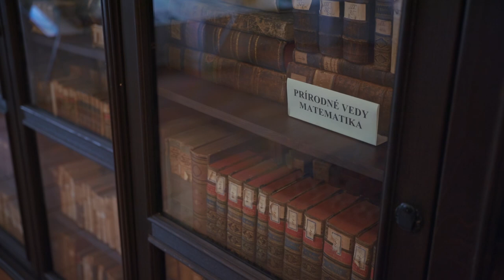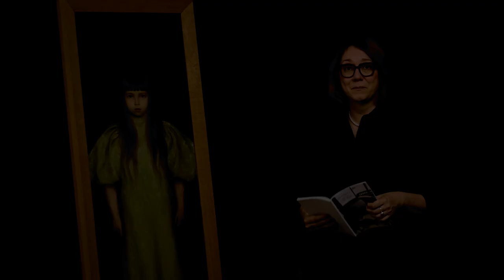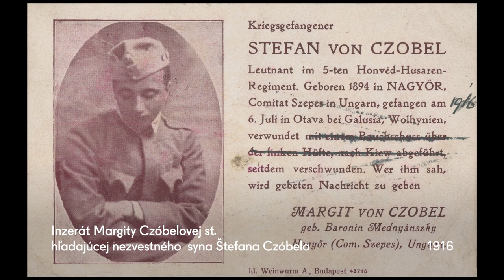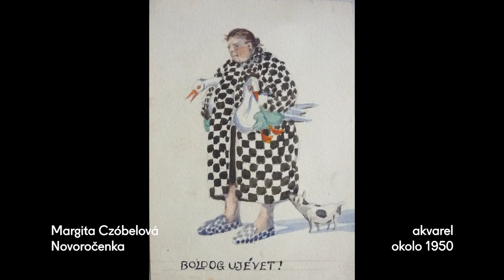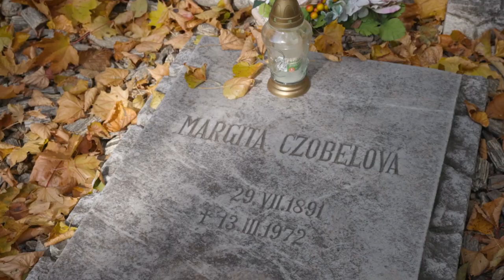Barónka Czóbelová a Kaštieľ Strážky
Video predstavuje a približuje osobnosť barónky Margity Czóbelovej (1891 – 1972) v kontexte historického, kultúrneho a spoločenského dedičstva Strážok, ako aj výtvarného odkazu maliarky a ilustrátorky. Vzniklo v rámci 130. výročia od jej narodenia, ako aj 30. výročia, od kedy sa otvorili prvé stále expozície v kaštieli v Strážkach.

Poznámka: V poslednom období príbeh barónky Czóbelovej zaujíma aj literárnu a divadelnú obec, kde ale veľmi voľne narábajú s rôznymi historickými udalosťami. Video je preto aj príspevkom Slovenskej národnej galérie priblížiť život a tvorbu barónky na základe zachovaných archívnych fondov a výtvarnej pozostalosti.